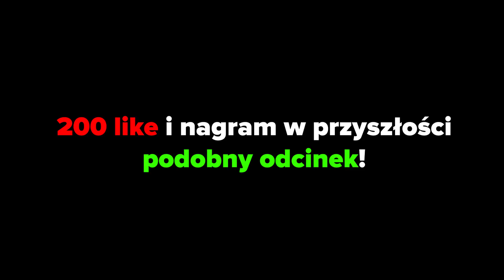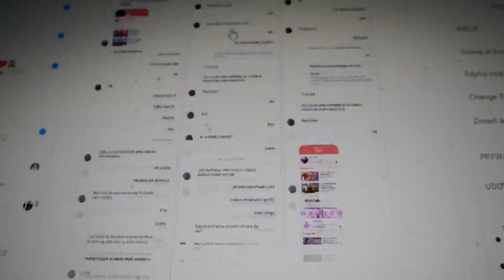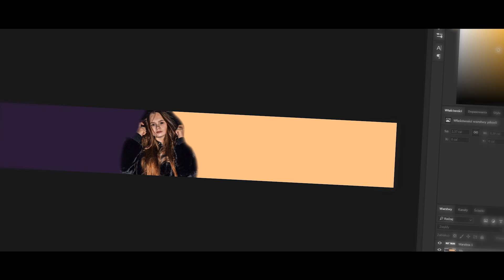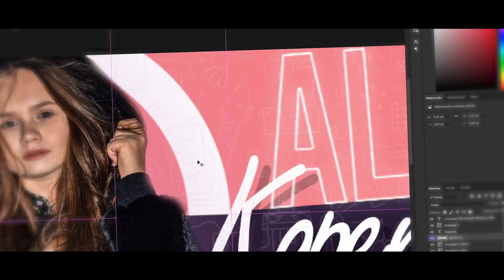GRAFIKA ZA DARMO...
💣 Rozwiń opis 💣

✔️ Krótki opis filmu:
W dzisiejszym odcinku wykonałem dla mojej moderatorki darmowy banner oraz avatar, jako prezent świąteczny - jej reakcja była niesamowita!

🌈 Oprawa graficzna: 🎨
🎴 Miniaturka: Praca własna